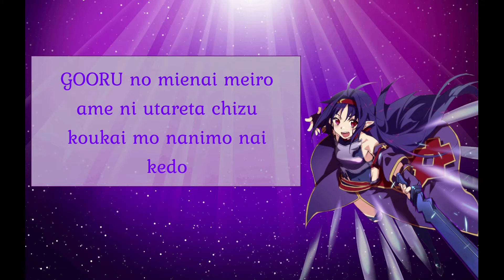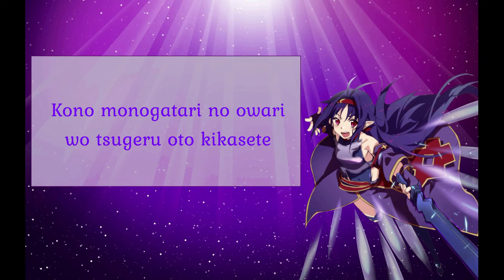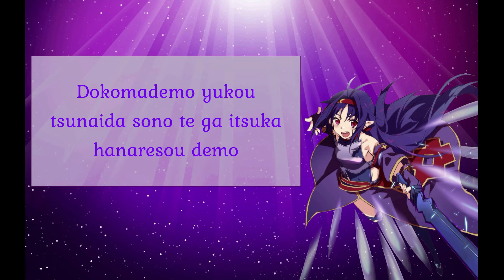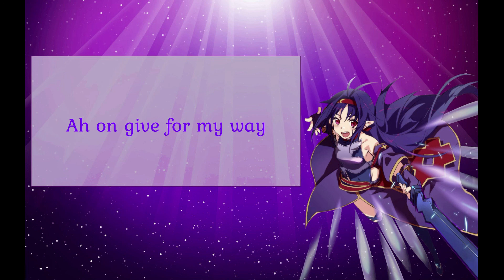~ Cover ~ Courage - Sword Art Online II Opening 2 full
Ca y est, je me lance enfin dans les covers, depuis le temps que j'en avais envie mais que je n'osais pas… N'hésitez surtout pas à me donner votre avis pour que je puisse m'améliorer, je sais que ce n'est pas parfait mais je suis quand même un peu fière de mon travail ~

That's it, I'm finally getting into the covers, since the time that I wanted to but didn't dare… Don't hesitate to give me your opinion so that I can improve myself, I know that it's not perfect but i'm still a little proud of my work ~

Voice & edit by me
I don't own the instrumental part. It own to Sony Music Entertainment (Japan) Inc.
Original by  Haruka Tomatsu